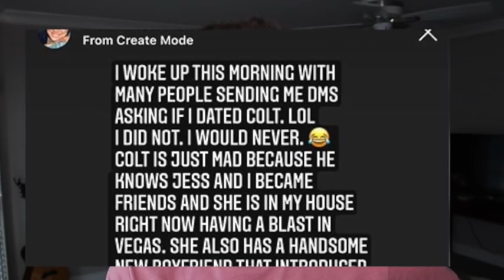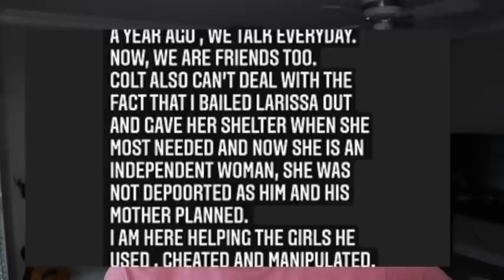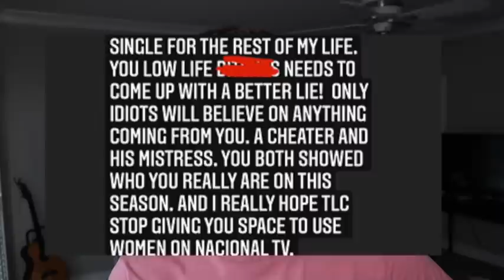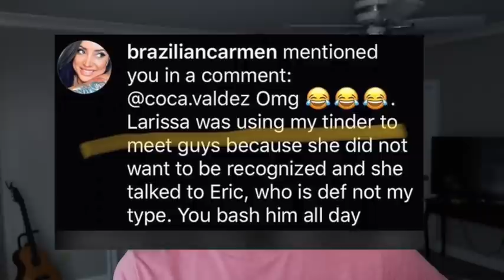Colt & Larissa's Friend Carmen Have Shocking Drama.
There is a rumor circulating that Larissa's friend Carmen and Colt dated? There's another rumor that she dated ERIC too???